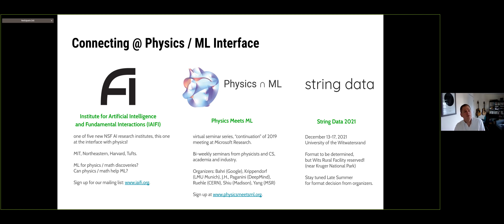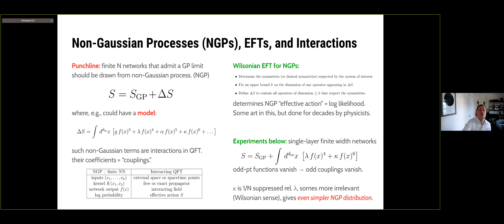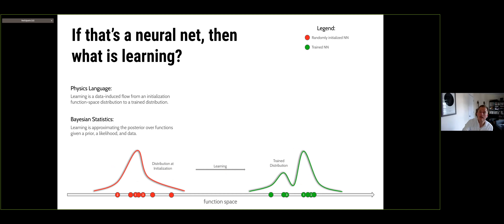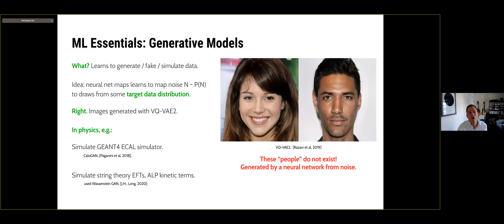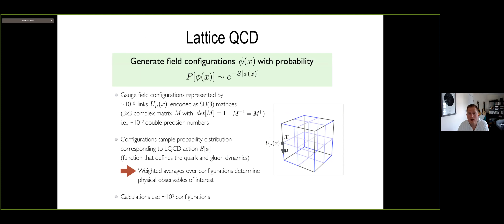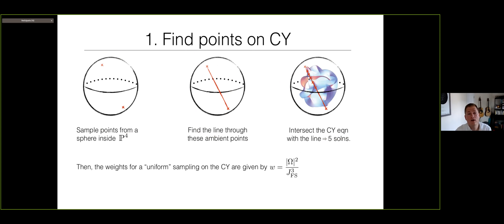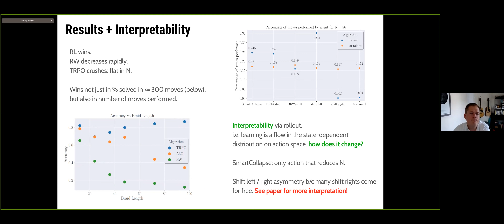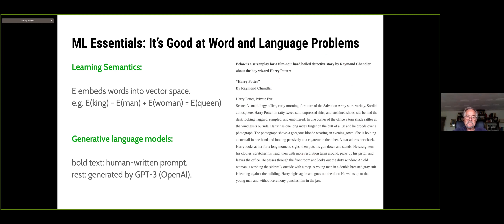Machine Learning: Where to Apply in Theoretical Physics by Jim Halverson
In this talk I will provide a birds-eye-view of some results in machine learning and theoretical physics from the last year, including their motivation and techniques. Topics discussed will include machine learning for Calabi-Yau metrics, knot theory, lattice-QCD, and a correspondence between QFT and neural networks.